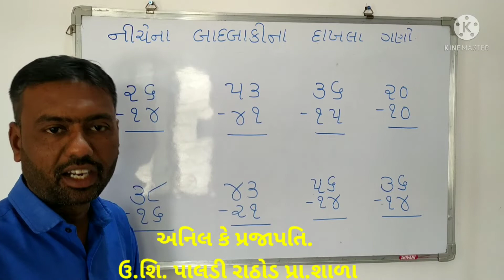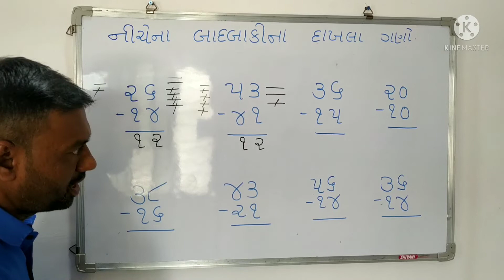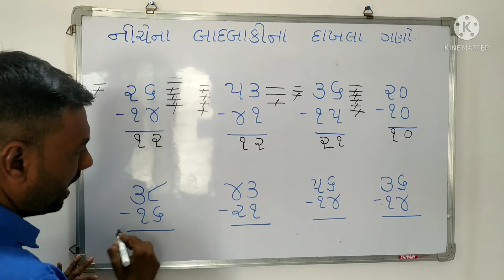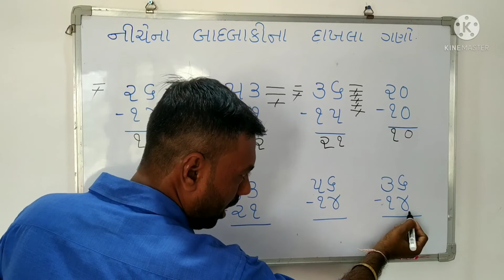MATHS# ગણિત # ધોરણ-૧,૨ # બે અંકની દશકા વગરની બાદબાકીની સમજ- અનિલ પ્રજાપતિ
ચાલો રમતાં રમતાં ગણિત શીખીએ-પાલડી રાઠોડ પ્રા.શાળા